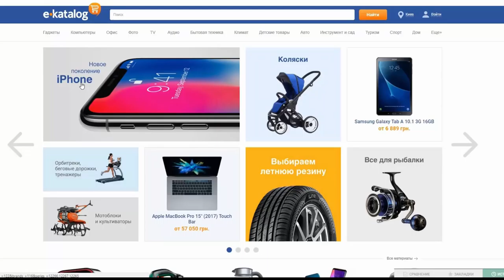Я УСТАЛ ТЕРПЕТЬ УНИЖЕНИЕ! ПРОТИВНИКИ, ЧТО ВЫ ТЕПЕРЬ СКАЖЕТЕ НА 9 ЛВЛ ХОГА? | Clash Royale